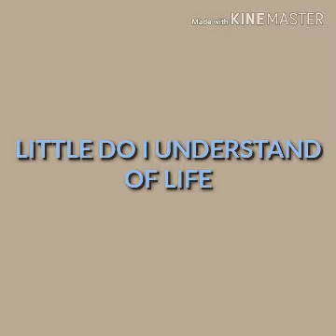If Hindus Are Misguided.... 1